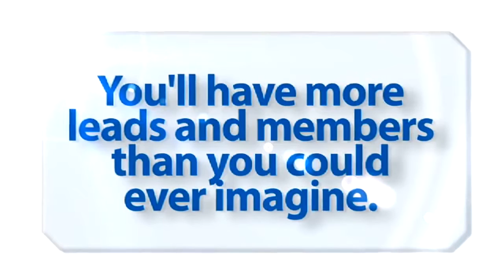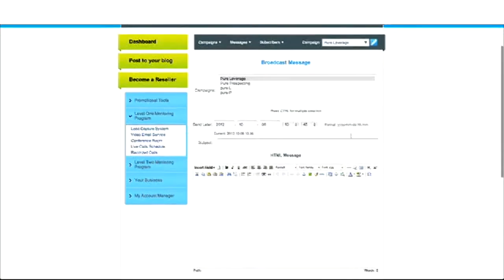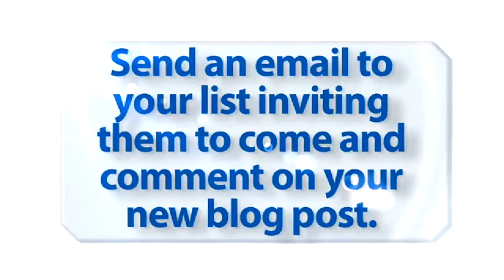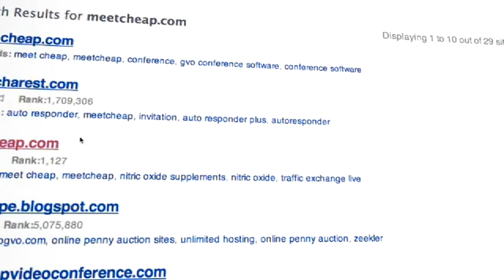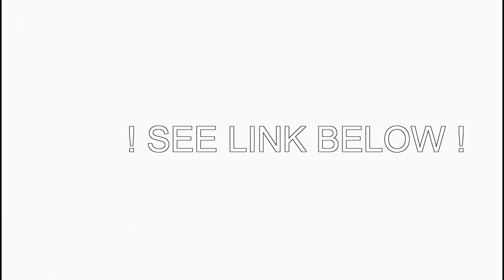PureLeverage - Review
that allows you to leverage the must-have tools of building a successful internet home-based business.